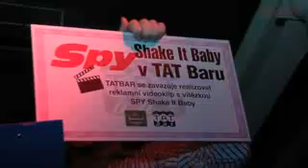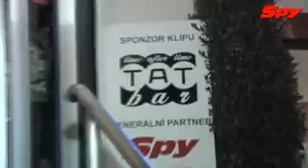SPY Shake It Baby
Video z párty magazínu SPY v TaT Baru